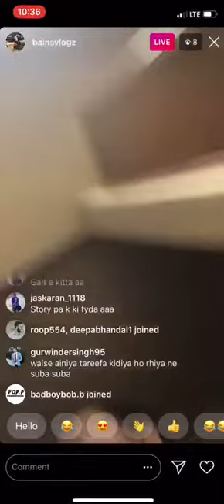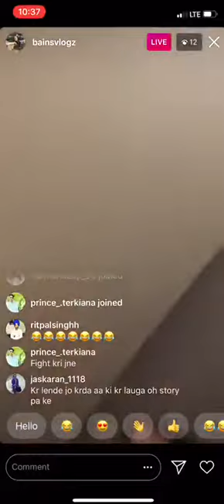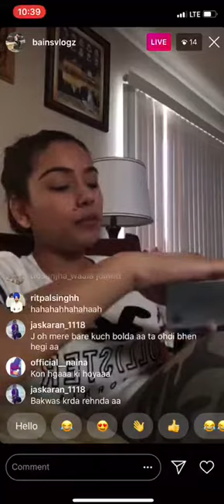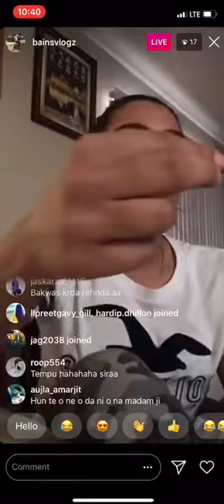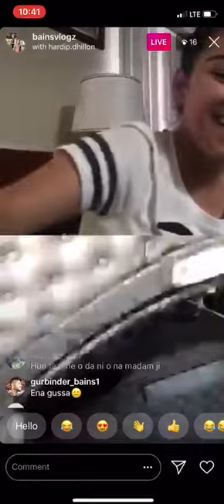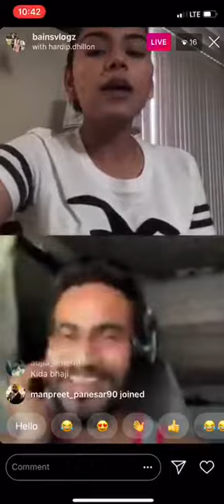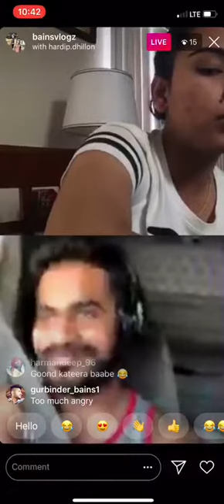Punjabi kudi di video hoyi viral..